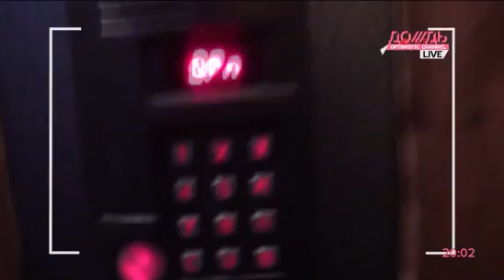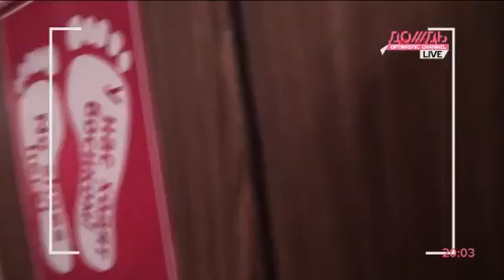Гостиница vs хостел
Филипп и Ксения устроили "тест-драйв" реконструированной гостинице "Украина", которая теперь называется Radisson Royal, и хостелу Buddy Bear.